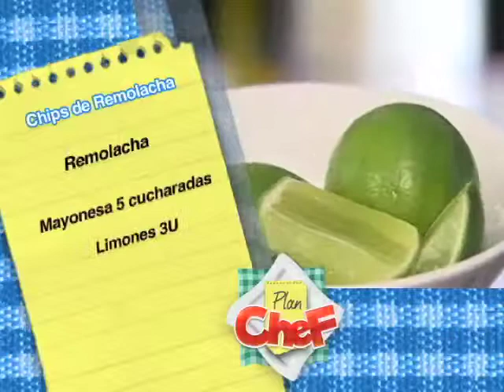PLANCHEF - CAP 32 - SANDWICH DE TOFU - PARTE 1